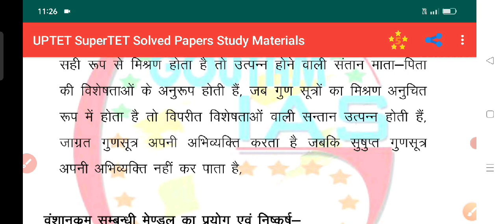बाल विकास की प्रक्रिया एवं वातावरण का प्रभाव aplus exam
बाल विकास की प्रक्रिया एवं वातावरण का प्रभाव#upboard kailashsir ctet deled I hope all friends &dost my channel member and like sbcraib comment 😎@Kailash sir & 🤠 @saritamem

Bulehost

Tweet 💯

Istagram. 🌟कैलाश9
Whatshap 🫀👄🌶️Let's chat on WhatsApp! It's a fast, simple, and secure app we can use to message and call each other for free.
DELED BTC
NET hindi computer

Manav paryavaran mein sambandh
manav paryavaran sambandho ki vivechna kijiye